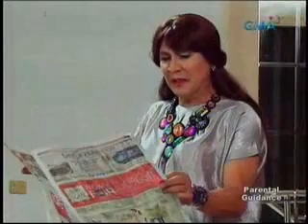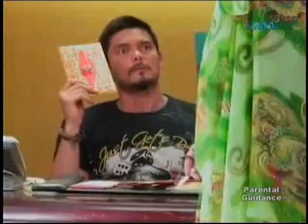i Heart You Pare (Episode 70) - Part1/5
Credit to GMA Network, Inc. [GMA7] for the video material used

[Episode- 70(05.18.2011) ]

Tonya Regine Velasquez/ (Iza Calsado) is a busy Funeral Director a family business which has been a part of her life mostly since childhood and then there is Kenneth [Dingdong Dantes]a impulsive guy who has a hard time coping with his personality by other people because of his arrogance but as they cross paths little did they know that Tonya who has just recently gotten into a an accident involving Kenneth's girlfriend in a car crash with her will run away from the law and get back in Kenneth's arms as a drag queen and lie about her identity but can a impulsive guy love a real girl who is pretending to be a homosexual?